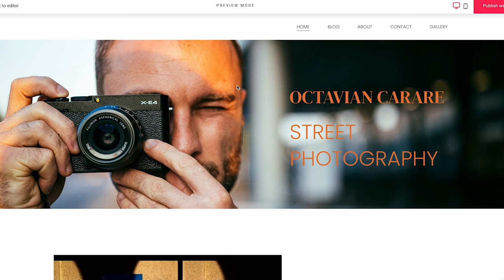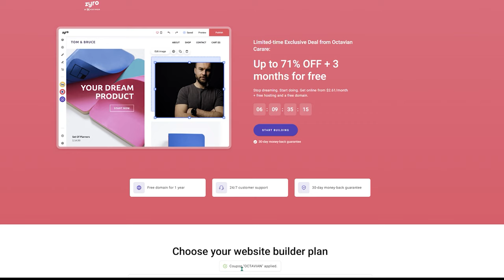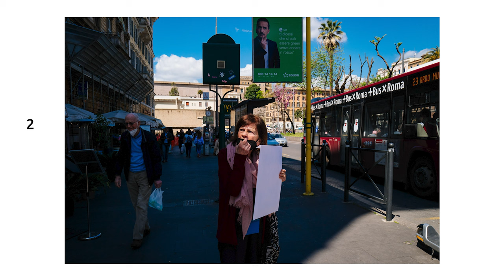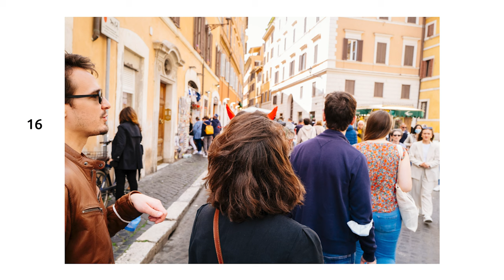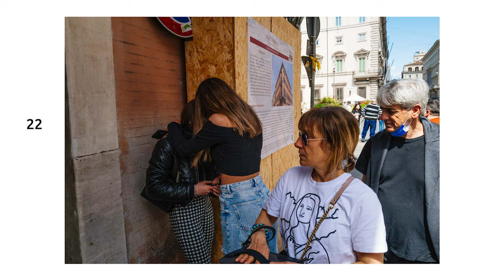Street photography in ROME for the 1st time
My 1st time doing street photography in Rome and it was love at first sight. One of the most beautiful cities I have visited and it has a special place in my heart close to Paris :)